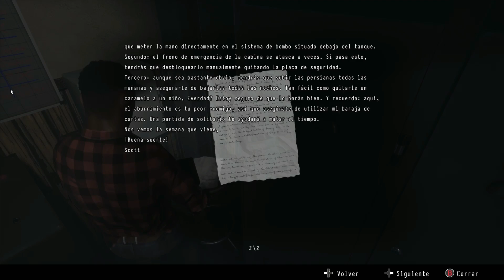DAYMARE 1998 #3 La Afueras del Pueblo - (ESPAÑOL LATINO)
DAYMARE 1998 es un survival horror en tercera persona con mecánicas de supervivencia muy duras y una gran dificultad para matar enemigos. Requiere un enfoque estratégico para el combate y ofrece un punto de vista de la historia de varios personajes, revelando una profunda y oscura tradición.
La historia se enfoca en un centro de investigación secreto, una arma química letal y un equipo especial de seguridad que investigará un incidente, con un potencial para convertirse en algo mucho más peligroso que un simple fallo de seguridad. Sigue los pasos de un soldado de élite, un piloto de helicóptero y un guardabosques, mientras desempeñan su papel en un evento que transformará un pequeño y apacible pueblo en una zona de muerte y sus ciudadanos en monstruos sedientos de sangre. Tendrás que acabar con las criaturas antes de poder buscar cualquier pista o evidencia para encontrarle algo de sentido a este desastre. Mantén un seguimiento de tu itinerario, ¡tus recursos pueden ser escasos en una situación como esta! Puede pasar de todo cuando tus pesadillas se vuelven reales...

Este es un canal Gamer Argentino donde realizo gameplays  es su mayoría de juegos de terror, como así también
TOPS, ANÁLISIS,TRUCOS,

La idea es compartir  el mundo de lo Videojuegos  y pasarla bien Juntos, cagarse de risa